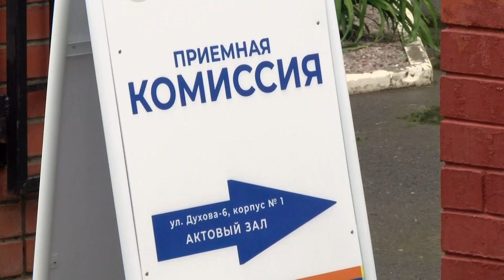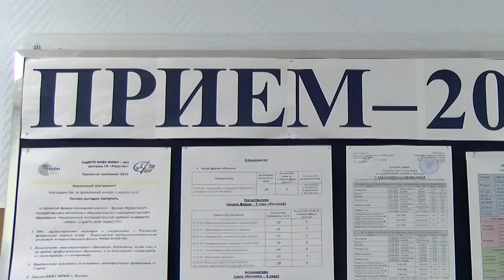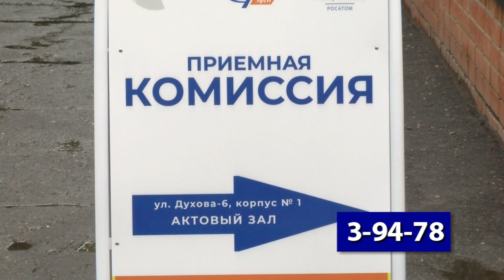Старт приёмной кампании